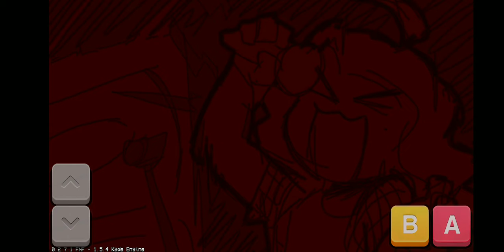fnf mod sunday